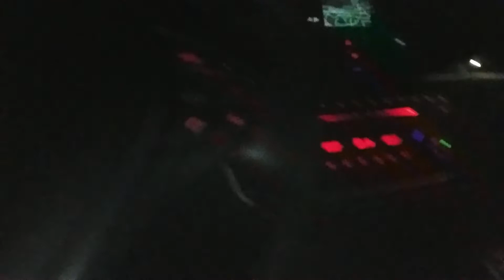[Falcon 9, [Dec 22, '17]] I-10 westbound LA EXPLOSIONS in SKY ~ 60fps 1080p *confirmed SpaceX*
at the time of this recording, this was by all intents and purposes, a UFO, we were attempting to identify it, but no news channels AM or FM, or even LIVE feeds from FOX, CNN, NBC, ABC, SKY NEWS, etc.. were covering it; none of them.
There were no signs, there were no warnings, no police positioned in the highway to slow us down, nothing.
Prayers go out to those who died in accidents due to the distraction in the sky (yes, people on I-10 did get into accidents, and we passed by a car in which someone DID die)
in this day and age, they need to be careful and send smart phone alerts to everyone to let them know what's going on and not to panic

over Los angeles, caused quite a few accidents including a three car pile up and a car flipped and on fire.
Wtf